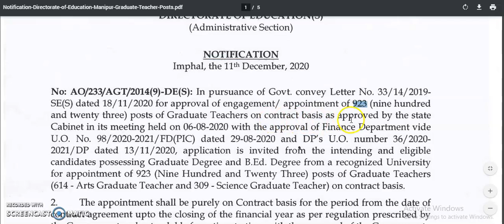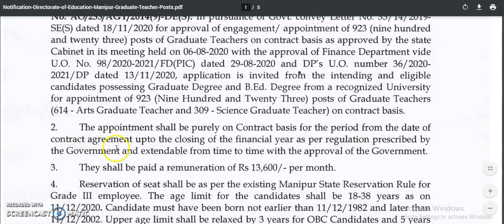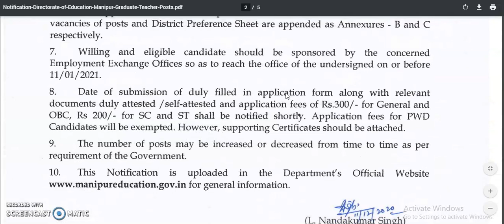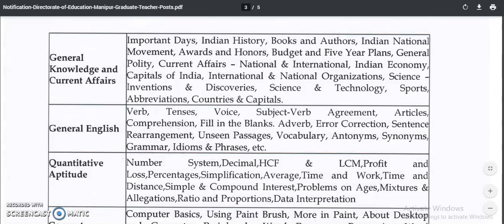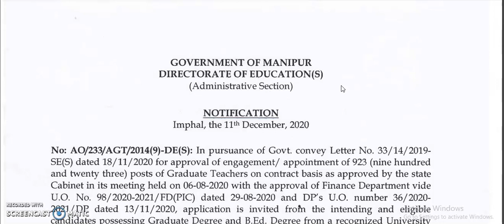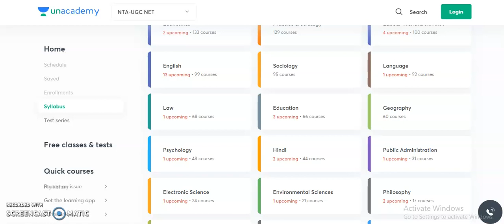923 Graduate Teacher Vacancies in State Government | Graduation | Rs 9,300–34,800+AGP 4,300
Permanent Assistant Professor Vacancies in 2 Colleges | No Exam | Non UGC NET/UGC NET | Rs 57,700 pm

PhD Entrance Test 2020 for 1063 Seats in 25 Departments in State University | UGC NET Exempted

150 Assistant Professor Vacancies in 25 Dept. in Government University | Non UGC NET | Rs 25,000 pm